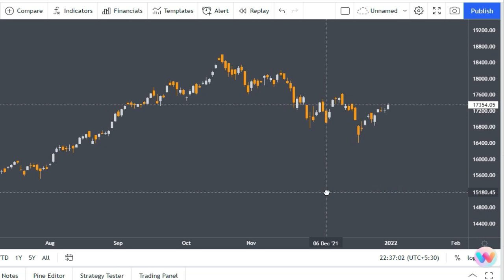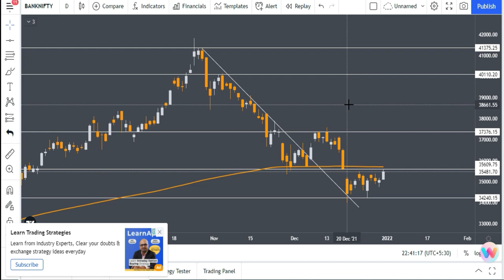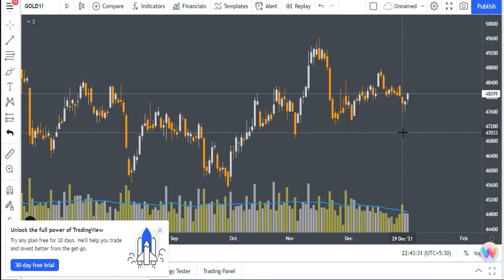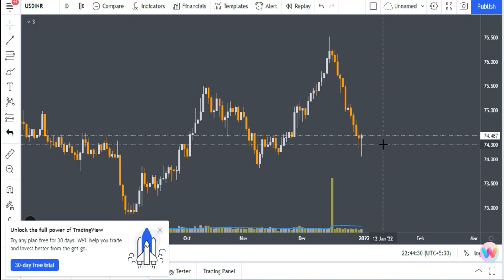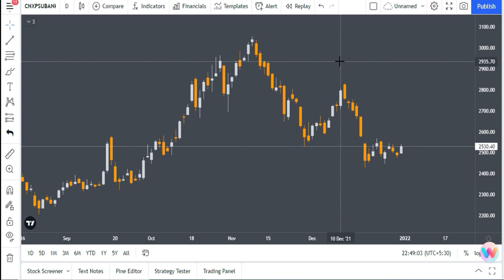Dow jones | Nifty | Bitcoin | Crude Oil | Gold | USDINR | Sensex | Bank Nifty | Stocks Bazaar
Dow jones | Nifty | Bitcoin | Crude Oil | Gold | USDINR | Sensex | Bank Nifty | Nifty JR

dow jones,nifty,bitcoin,crude oil,gold,usd inr,
sensex,what is index in stock market,what does index mean in stock market,Stock Market different index,what is stock market index,how to read stock market index,

Gadgets Used : -

Our Mic : -

Our Camera : -

Our Laptop : -

Our Tripot : -